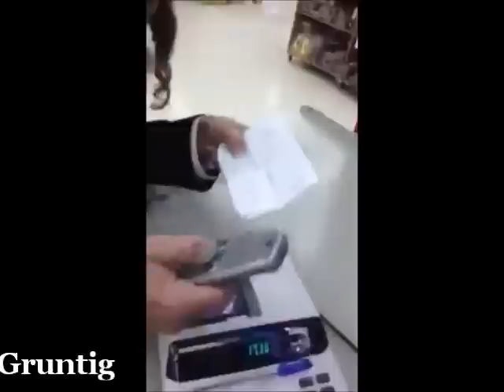Man Thinks TV Remote is Cell Phone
Holy Jewish man never saw a remote before.